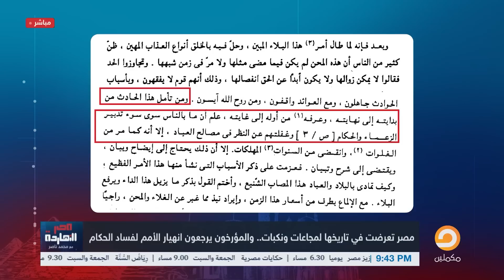🔴 أقوى رد من محمد ناصر على نغمة "مصر ربنا حافظها وحاميها"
لمعرفة تفاصيل أكثر شاهد الحلقة كاملة
لاتنس الإشتراك فى القناة
ـــــــــــــــــــــــــــــــــــــــــــــــــــــــــــــــــــــــــــــــــــــــــــــــــ